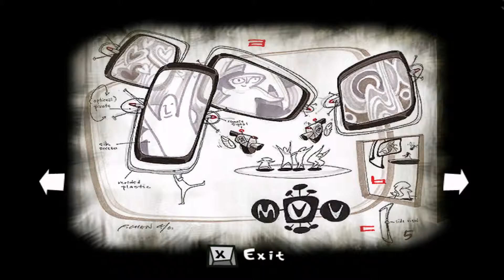Let's Play Psychonauts Ep. 10 - Pesky Brains - The Button Press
Just gotta bang that brain right out and you solve a world of problems!